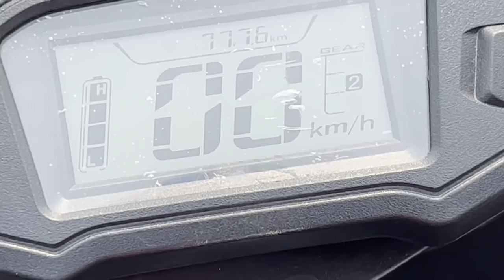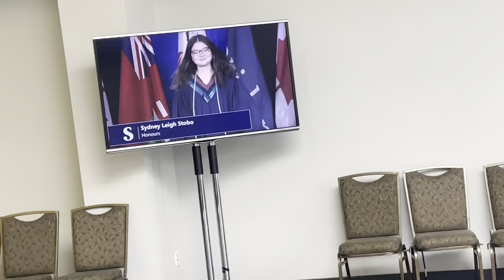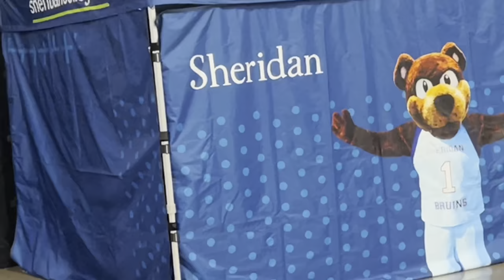Sheridan Convocation Ceremony 2023 | Day - 1 | Indian Vlogger in Canada